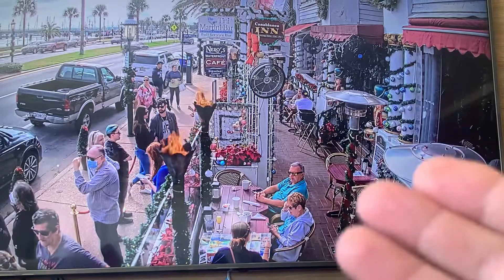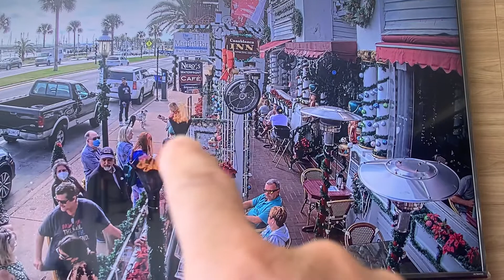Atendimento nos Estados Unidos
Atendimento nos Estados Unidos é assim: nenhum garçom interessado em atender os clientes rápido ,  mesas vazias , fila lá fora só esperando ser chamados , é um descaso - Vejam só, Barzinho em Santo Agostinho - Florida - Pode ser visto 24 horas pelo YouTube mesmo